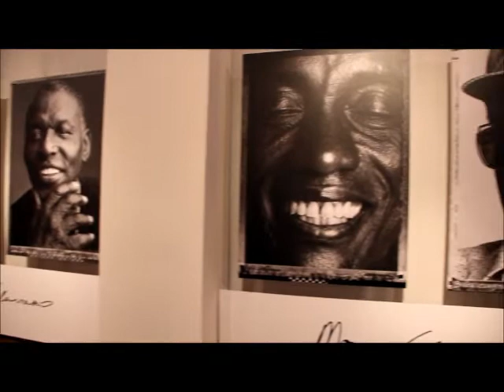Intervista a Marco Glaviano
ZOE è un web magazine che affronta le tematiche attuali della moda,cultura,arte e società.Ogni giorno un nuovo punto di vista al femminile.
Scopri le news, i concorsi e i video.